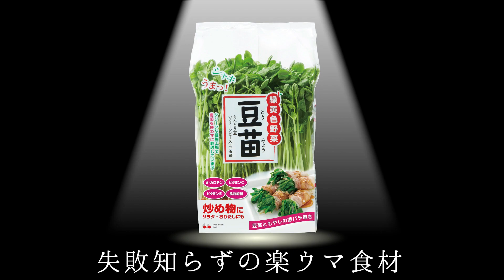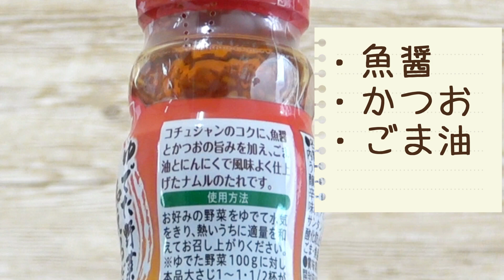【楽ウマ！】材料3つで！絶品ナムル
『楽ウマ』とは、①簡単下ごしらえ、②素早く調理、③シンプル味付けの三拍子が揃った、楽でウマい料理のこと。
豆苗を使った楽ウマレシピを、豆苗のプロである村上農園社員が紹介します！

今回の楽ウマレシピのポイントは、「焼肉のたれ」などでおなじみの調味料メーカー・ダイショーさんの『ナムルのたれ』。
本格的な味のナムルが誰でも簡単に作れると注目の商品なんです。

この『ナムルのたれ』と、豆苗、名水美人さんのもやしを使い、楽ウマレシピ「豆苗ともやしのおつまみナムル」を紹介します！！

豆苗：1袋
≪名水美人≫もやし：1袋
≪ダイショー≫ナムルのたれ：大さじ2.5

▼ダイショー・ナムルのたれの詳細はこちら

↓↓こちらも必見↓↓
【楽ウマレシピシリーズ】（YouTube）

【豆苗の極意シリーズ】（YouTube）

【豆苗研究会】（ウェブサイト）
豆苗についてもっと詳しく知りたい方はこちらもご覧ください。